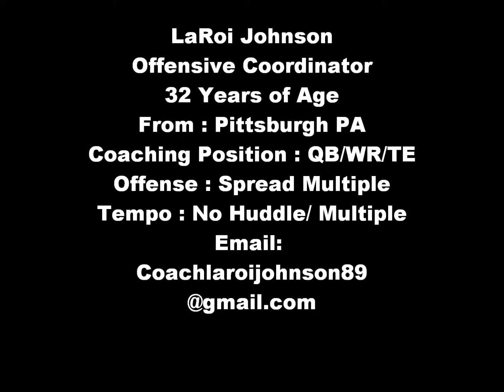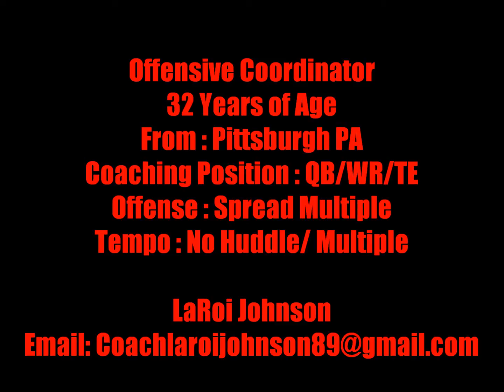2016 LaRoi Johnson Offensive Clips